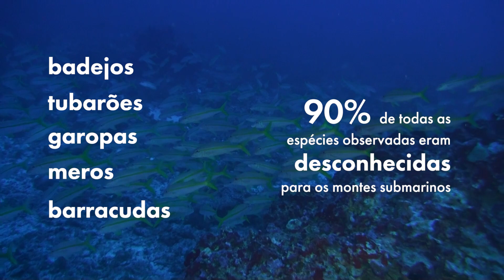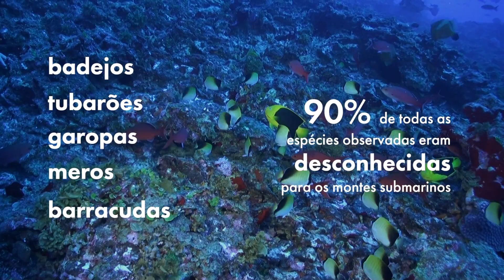Recifes descobertos no litoral capixaba surpreendem pesquisadores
Em duas expedições realizadas na cadeia montanhosa Vitória-Trindade, no litoral do Espírito Santo, pesquisadores da Universidade de São Paulo (USP) e da Universidade Federal do Espírito Santo (Ufes) encontraram um novo tipo de recife. Batizado de colinas coralinas, os montes submarinos formam serras de até 50 metros crescendo a partir da base, que são salpicadas de vermelho, laranja e amarelo, além de abrigar uma grande diversidade de peixes.